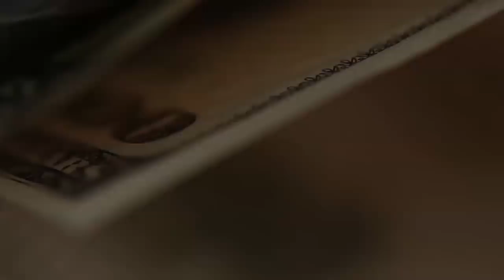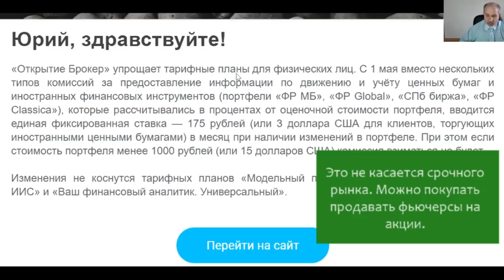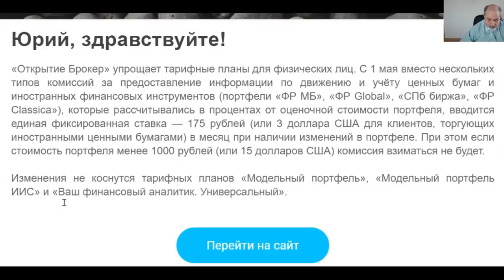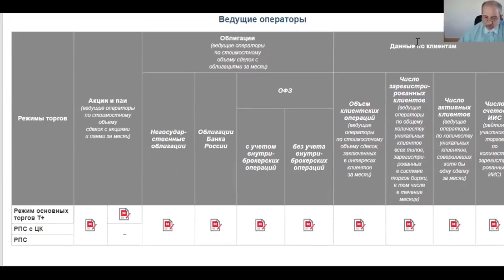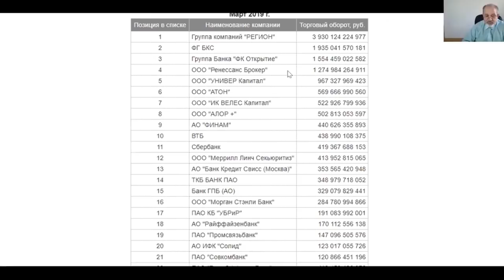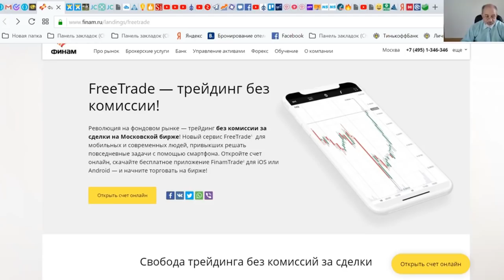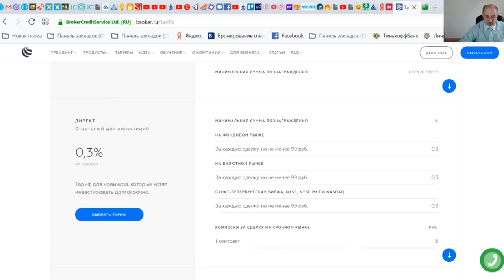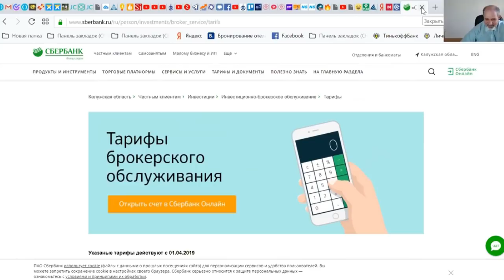Комиссия за брокерское обслуживание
Открытие повысило комиссию за брокерское обслуживание.
Что делать? Самые популярные брокеры на Мосбирже и их комиссии. Как выбрать брокера? Что, кроме комиссии, влияет?
9:16 на что обращать внимание при выборе брокера
14:45 Мосбиржа. Каких брокеров выбирают люди
25:54 Финам
28:35 БКС
33:30 Сбербанк
36:31 Краткие выводы